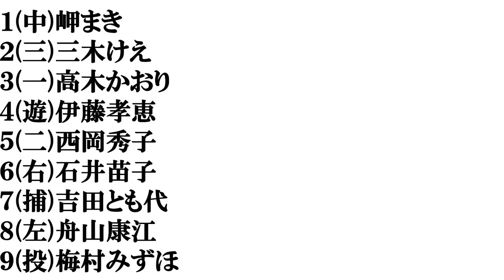【美人国会議員】打線組んでみた⑥～日本維新の会・国民民主党編～​